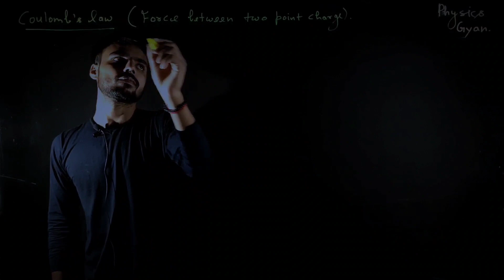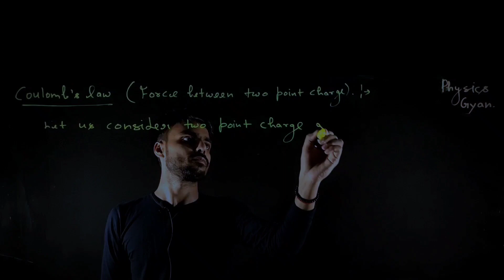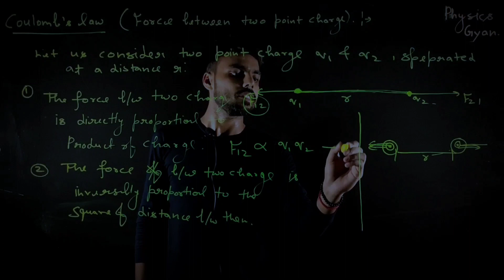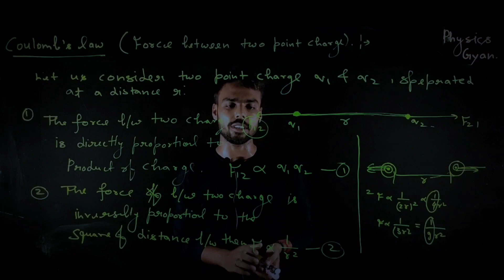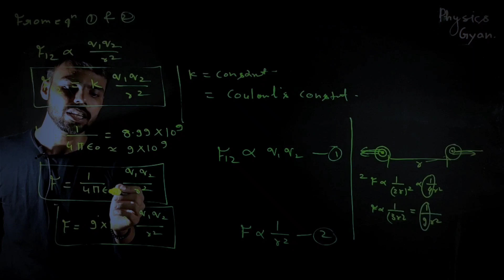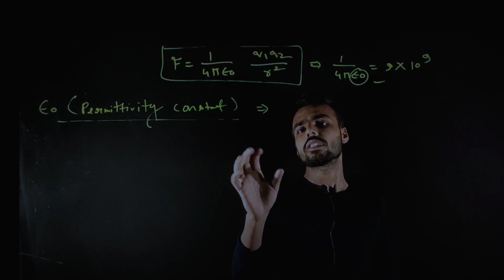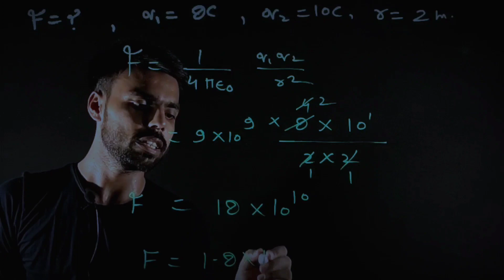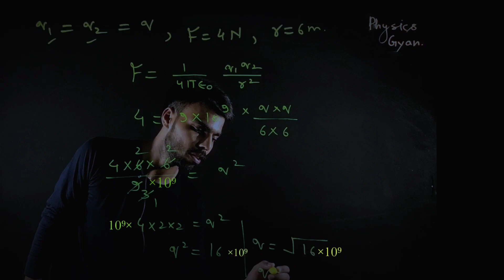Class 12 Chapter 1 | Le-3| Electric Charge And Field | Coulomb's Law | Permitivity | physics Gyan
PHYSICS GYAN
First batch,
 join and enjoy your study
1.Easy and effective way for online learning by light Board class.
2.Try to connect you with theory and the tricky numerals that you can master your topics.
3.Easy, medium and hard level questions, help to all students.(weak to strong students).
4.N.C.E.R.T Based study of each chapter.
5.Improve your numerical ability by providing more and more question related to explained topic.
6.You can easily connect your formula with your topic.
7.Step to step master your topic

Notes of chapter 1; lecture 3